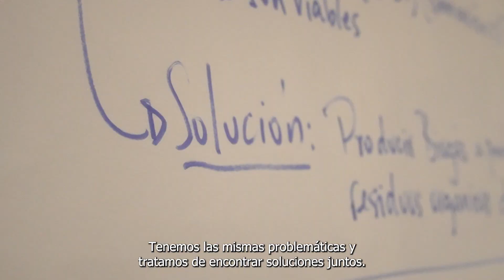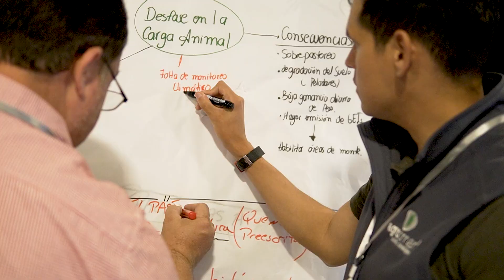Hackathon Concurso de Ideas en Producción Sostenible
Resumen del hackathon del Concurso de Ideas en Producción Sostenible💚🌱♻️
Esta es la segunda fase del Concurso de Ideas en Producción Sostenible que busca mejorar la eficiencia de sistemas productivos en el Chaco paraguayo. El evento se realizó el 26, 27 y 28 de agosto, participaron 60 personas y 20 ideas fueron seleccionadas para la siguiente fase de mentoría personalizada. Los proyectos ganadores recibirán financiamiento de hasta USD 50.000 cada uno y serán anunciados el 14 de setiembre.